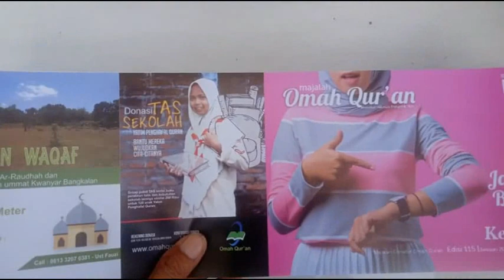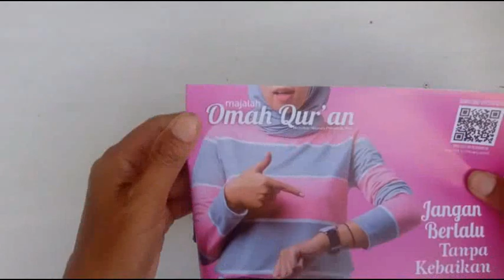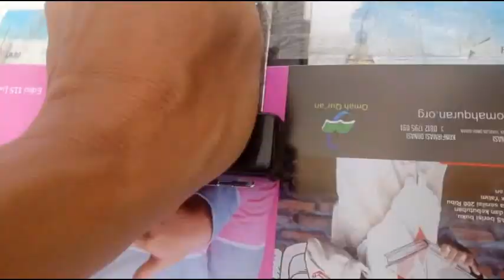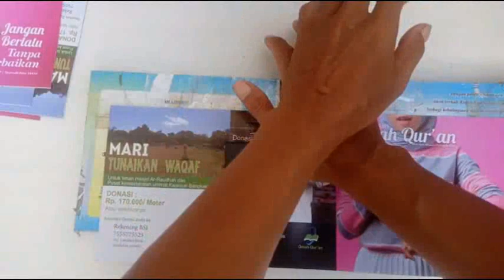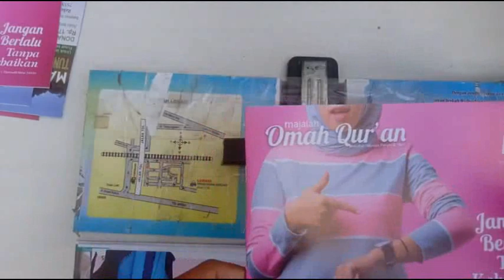cara memakai Staples putar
cara Staples buku tengah memakai Staples putar, harga murah tapi bisa untuk Staples buku selebae apapun bukunya